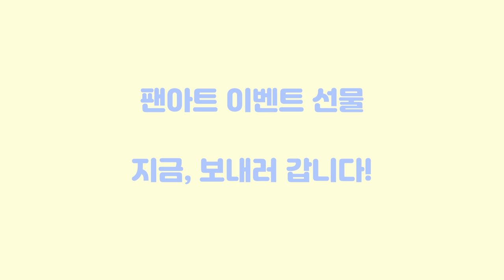이번에 진이 아니라 현우가 선물을 보낸다는데!!?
팬아트 참여 해주신 모든 분들 감사해요!!
다들 진짜루 너무 잘 그려주셨어요!!
아직 많이 부족한게 많지만 영상 꼭꼭 챙겨봐주세요!

다음엔 더 재미있는 영상으로 만나요~~~ ◝(⁰▿⁰)◜